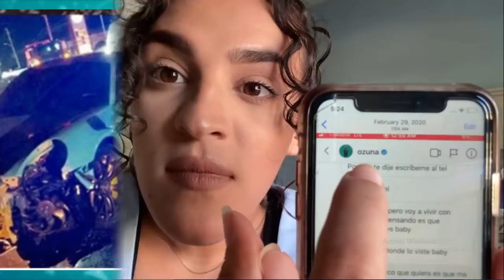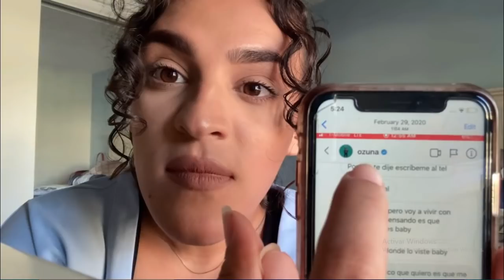Hermana Kevin Fret habla nuevamente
Doryan Fret hablo nuevamente sobre el caso de su hermano Kevin Fret. Esta ocasion hablo de Molusco, Taser Trap y Don Omar.